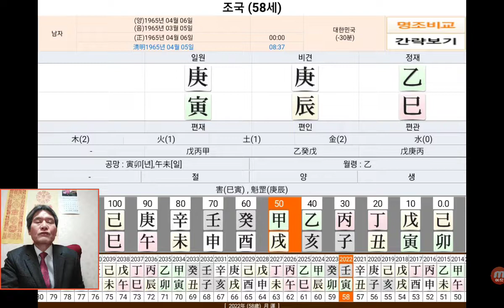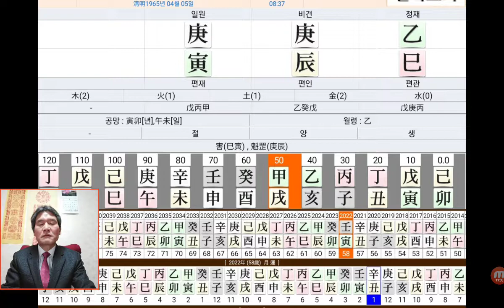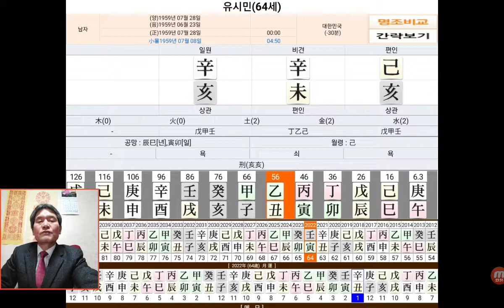조국 유시민 사주 궁합 2022년 운세